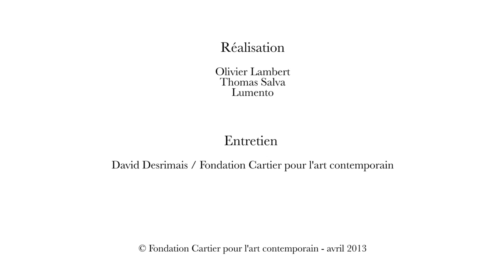Ron Mueck - Exhibition tour - Woman With Shopping - 2013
Exposition Ron Mueck à la Fondation Cartier pour l'art contemporain, 2013.

Ron Mueck has been invited to present his new sculpture at the Fondation Cartier pour l'art contemporain from April 16 to October 27 2013. This is his first major exhibition in Europe since the hugely successful Fondation Cartier exhibition of 2005.
In addition to six important recent sculptures the show includes three produced especially for this event. A new film recording their creation has been made for the occasion by Gautier Deblonde. Revealing the reclusive artist at work further emphasizes the sensitivity and power of Ron Mueck's sculpture and highlights its particular resonance for our time.

Vivant à Londres, Ron Mueck a exposé dans les musées du monde entier, au Japon, en Australie, en Nouvelle Zélande et au Mexique. Son exposition à la Fondation Cartier est un événement d'autant plus exceptionnel que les opportunités de voir ses œuvres sont extrêmement rares. Travaillant lentement dans son atelier londonien, il fait du temps un élément privilégié de sa création. Ses figures humaines, réalistes à l'excès, mais qui jouent sur des changements d'échelle surprenants, demeurent aussi éloignées du naturalisme académique que du pop art ou de l'hyperréalisme.
Based in London, Ron Mueck has had highly acclaimed exhibitions around the world from Japan to Australia, New Zealand and Mexico, but shows of his new work in Europe have not been frequent occurrences. Mueck works slowly in his small North London studio, making time itself an important element in his creative process. His human figures are meticulously detailed, with surprising changes of scale that place them as far from academic realism as they are from pop art or hyperrealism.
Réalisation : Olivier Lambert et Thomas Salva / Lumento
Entretiens : David Desrimais / Fondation Cartier pour l'art contemporain.